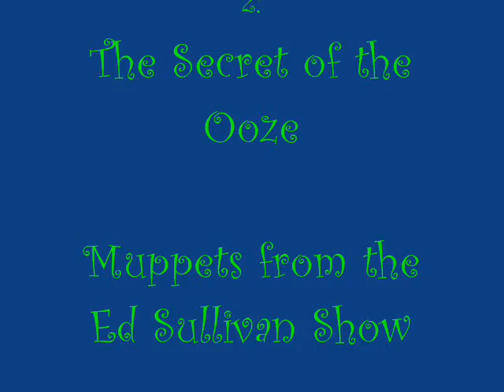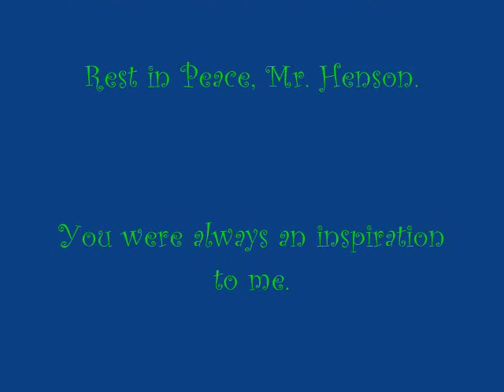My Muppet Tribute (Everybody Can Can!)